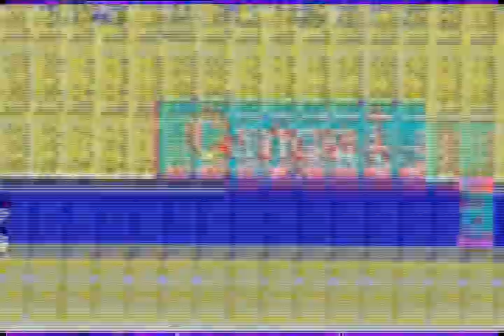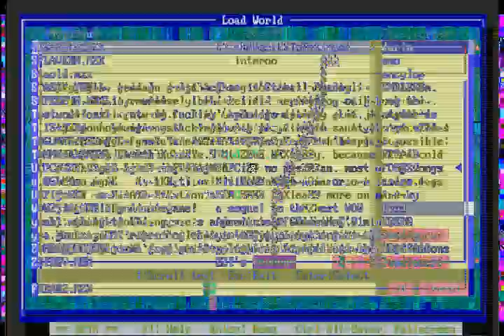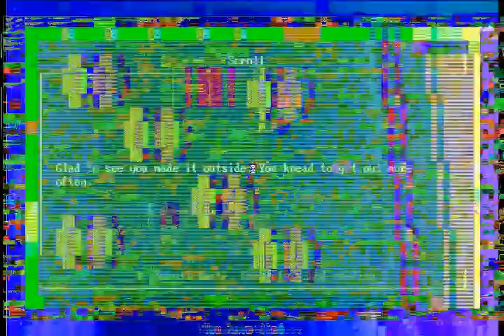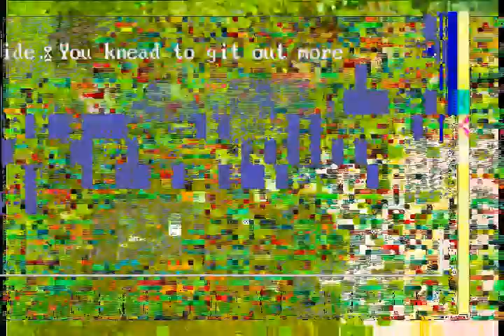LAY'S Barbecue Flavored Lead Paint Chips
Avangar Technologies announces the beginning of a new unprecendented global employment campaign.
reviser yeller winers butchery twenties
Due to company's exploding growth Avangar is expanding business to the European region.
During last employment campaign over 1500 people worldwide took part in Avangar's business
and more than half of them are currently employed by the company. And now we are offering you
one more opportunity to earn extra money working with Avangar Technologies.
druggists blame classy gentry Aladdin